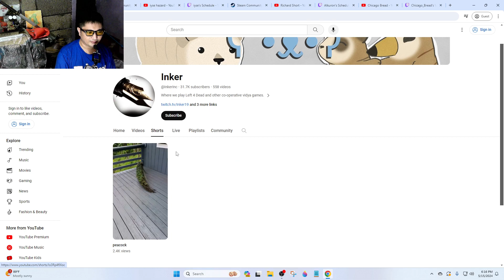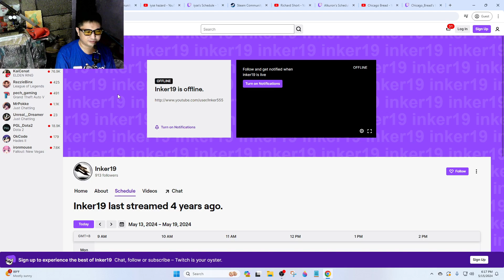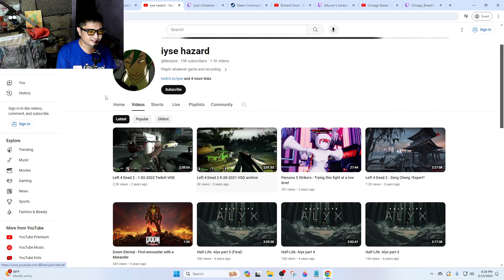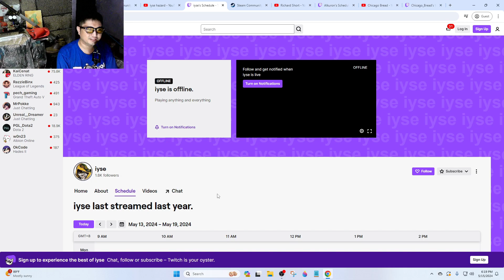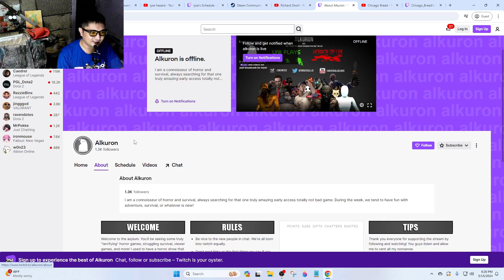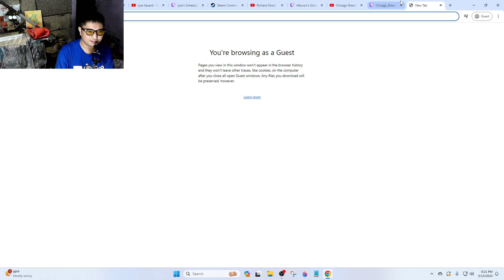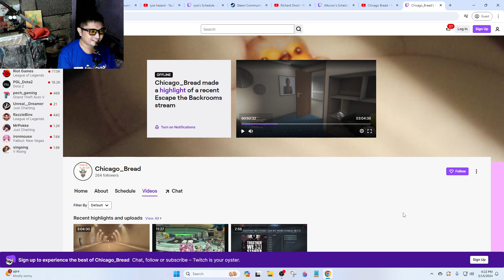Whatever Happened To Inker and The ʕ •ᴥ•ʔ Network?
Man, it's been a while I haven't seen them upload here on Youtube.

Support-A-Creator Code: JOLLY_TOBI1